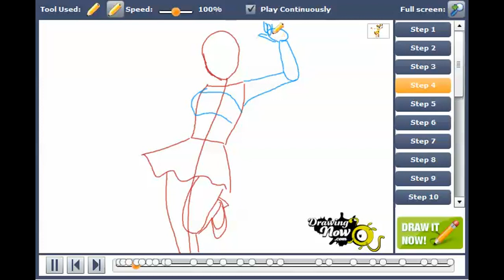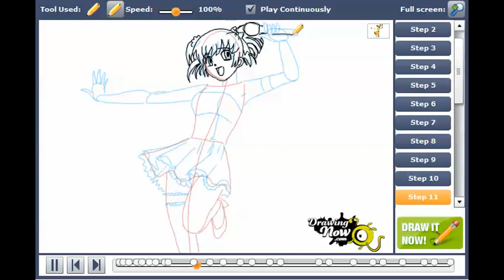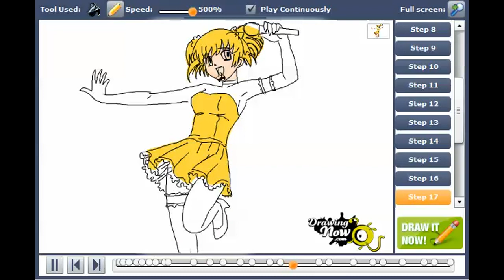How to draw Tamura Eriko from Idol Densetsu Eriko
You can see the original tutorial of How to draw Tamura Eriko from Idol Densetsu Eriko